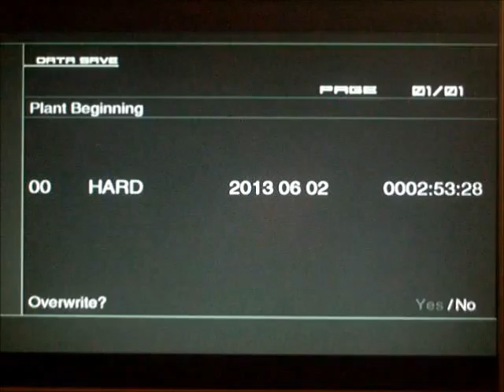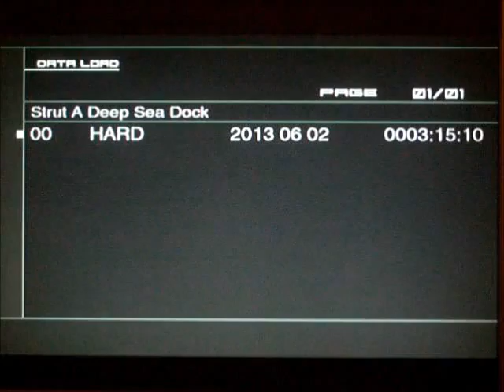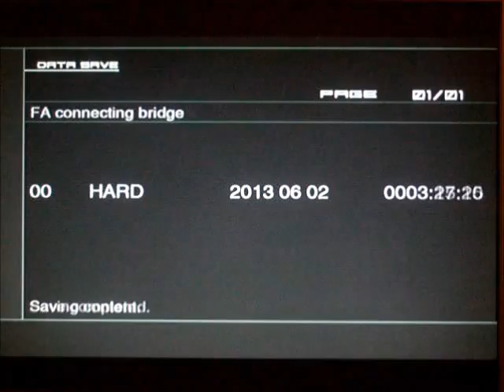Metal Gear Solid 2 Sons of Liberty HD Part 12